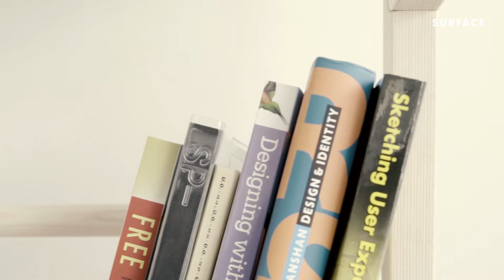Matias Duarte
Matías Duarte brought design to Google. Now, he’s subtly shaping our lives. We visited him at Google's headquarters in Mountain View, California.